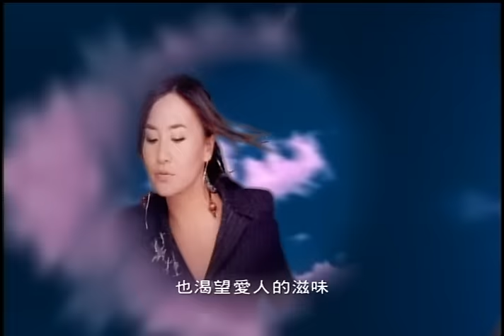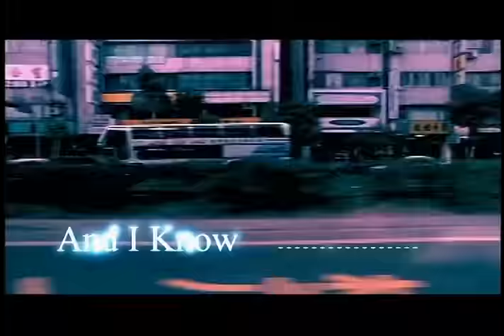蕭亞軒 Elva Hsiao - And I Know feat.順子 Shunza (官方完整版MV)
收錄於2002年2月｜4U
第四張專輯，四種不同氣味 顏色，四種不同的蕭亞軒，四種elva的個性與心情現在為了你，獻給你～

★ 四種不同氣味 顏色 四種不同的蕭亞軒 四種elva的個性與心情
提出這個專輯企劃概念時，elva非常雀躍的，「我最喜歡變來變去了！」酷愛變身遊戲的她，從來都不覺得自己是個單一的女生，這樣的性格充分表現在她的打扮上：今天一身合身運動服的L.A. Sporty健康女生，明天就可能是紐約哈林區漂亮黑妞的帥氣打扮，一下子用Second hand look營造嬉皮風格，接下來可能是與巴黎米蘭時尚同步的Trendy Look……；對音樂的愛好也是一樣，今天會狂買Hip-Hop來聽，過一陣子她又會告訴你，她又迷上了南轅北轍誰誰誰的作品。。
她常察覺到自己的心裡面住著幾個不同的「elva」。面對一件事時，『古靈精怪蕭亞軒』會告訴她：「拜託！妳有點創意好嗎？」，『墨守成規蕭亞軒』就會出來恐嚇她：「這樣不行喔！」，『猶豫不決蕭亞軒』同時出聲：「我不知道耶，再想一想好了。」，然後『勇敢果決蕭亞軒』也會大聲疾呼：「沒關係的，你可以的，放膽去吧！」他後來就乾脆不去設限，「在每個當下做自己」的直率個性，是她一直為人稱道的優點之一。

一直在各種可能性中遊玩的elva，覺得沒有一種形容詞或分類法可以概括她的一切，這次乾脆一次就給大家多款不一樣的蕭亞軒，一次過足變身癮！四個代表色，代表四種mood、elva的四種面貌、個性與attitude。

「Four You」四個蕭亞軒＋「For You」獻給你＋「4 YOU」四種風情＝『4U』。
綠色蕭亞軒：活潑、幽默、輕鬆不造作
紅色蕭亞軒：直接、堅定、火熱、有力量
藍色蕭亞軒：像海洋天空一樣乾淨深遂、天真無瑕
白色蕭亞軒：簡潔、安靜、蘊藏無限空間

elva對顏色的定義，也許與別人的俗成觀念不盡相同，但這些解釋與感受都解釋了她的音樂、她的表演、她的個性！你將會一一感受到！
在姚謙和四位金牌製作人Jim Lee、陳偉、Jae Chong和陳子鴻聯手打造下，這張新專輯除了仍有elva擅長的R&B、Hip Pop音樂之外，也加入了elva從沒嚐試過的Funk、拉丁音樂和復古Disco以及時下流行的電子音樂，整張專輯的音樂多元而精采，收錄的十一首歌首首都充滿新鮮感。
音樂格局大不同的蕭亞軒，將以她全程參與製作、最能代表她個性的全新專輯：『4U』。
作詞：胡如虹　作曲：順子

我常常一個人聽音樂
讓思念的心自由去飛
我承認自己　有點野
感覺對了　什麼都say yeah

很多人都在猜我心裡想誰
和你的眼神交會變得曖昧
我承認自己　並不完美
也渴望愛人的滋味

能不能暫時不管我是誰
用心去感覺屬於我的一切
彼此都放棄　所有防備
不管誰愛誰無所謂

經典與復刻，一起來聽歌！